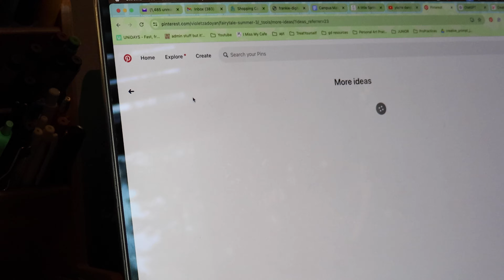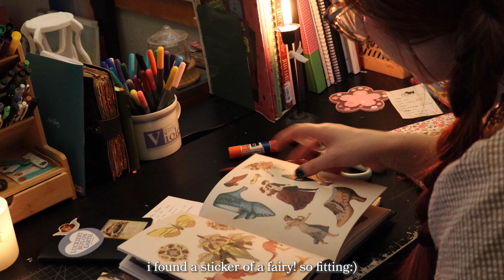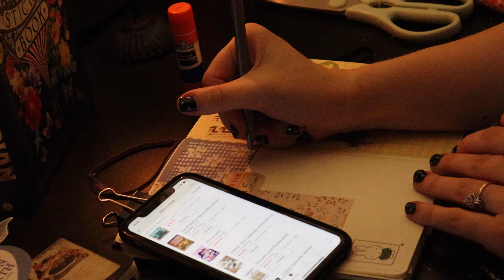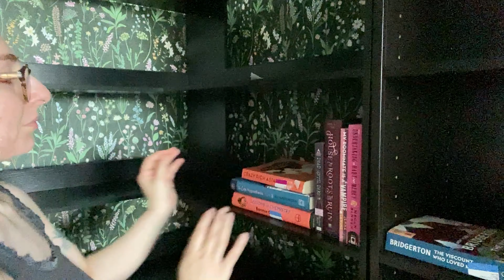creating my summer bucket list // the summer diaries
see you on my next adventure!!